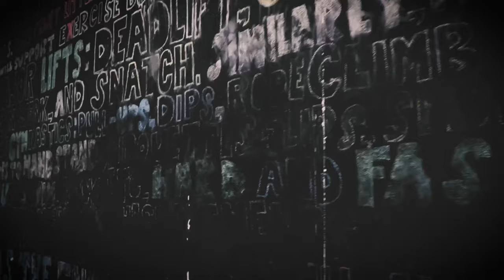“Таква болка не сум почуствувала“ (настап на Светско) - Дуња Иванова, Пијанистка и Велосипедистка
Дуња Иванова е Мастер Пијанистка, Д-р по Философија и една од најдобрите велосипедистки во Македонија. Зборуваме за оваа неверојатна комбинација и како Дуња го прави тоа што го прави.

МАИЧКИ: 800 денари
Нарачки преку инстаграм дм на:
Плаќање, подигање и БЕСПЛАТЕН ТРЕНИНГ во Кросфит Скопје, Кисела Вода, под Гет Кафе.

Email in the channel "About" section.

(00:00) - Вовед, шпица, маички
(05:30) - Flow, пијано, точак - случајност?
(11:50) - Од каде потребата за правење тешки работи?
(16:00) - Што е Музика? Форма или емоција?
(20:40) - Дружење со “инструментот“ не е жртвување
(26:20) - Светското првенство
(38:40) - Бајк фитинг
(43:00) - Претешка трка
(47:00) - Повеќе Љубов за Планински велосипедизам
(53:40) - Музички настапи, “Крај Вардарот Џез“...
(58:00) - Време за се`
(01:00:00) - Поддршката од другите многу важна
(01:04:00) - Притисок врз жените?
(01:08:30) - Чист и силен двигател, потекнува од музиката?
(01:14:50) - Сообраќајна култура
(01:25:00) - Пример за сопствените деца
(01:29:00) - Годините не значат ништо